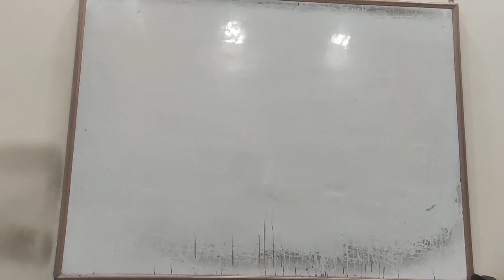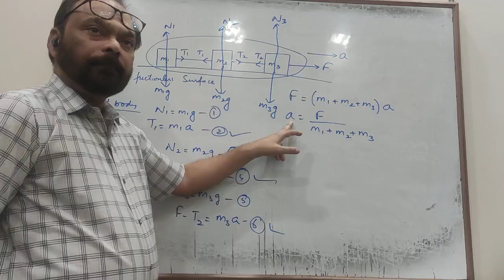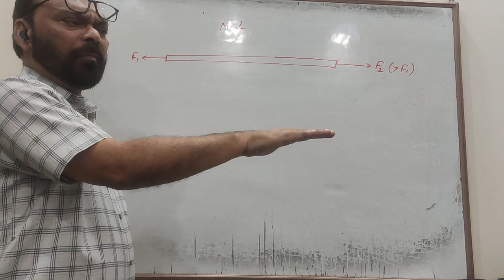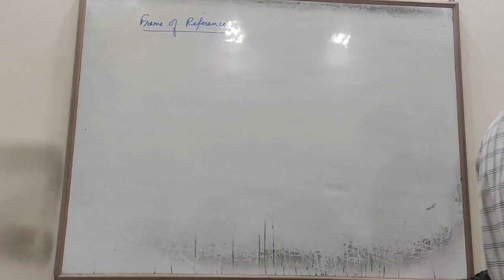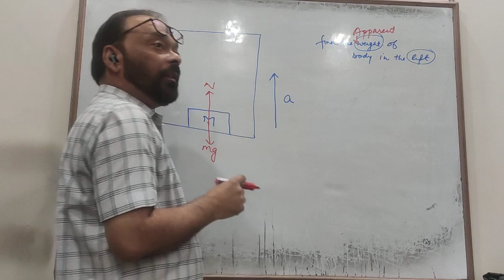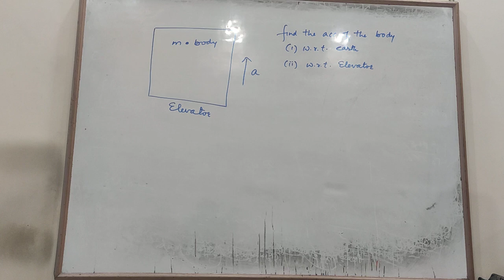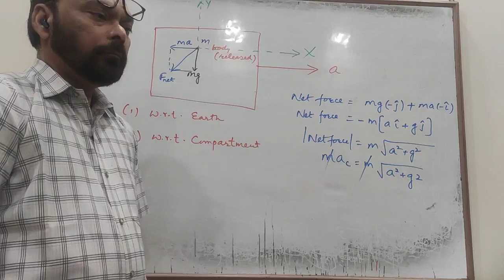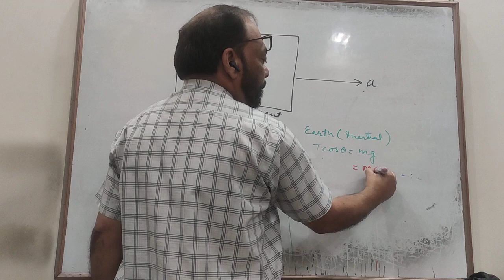Competition phy ,12oct